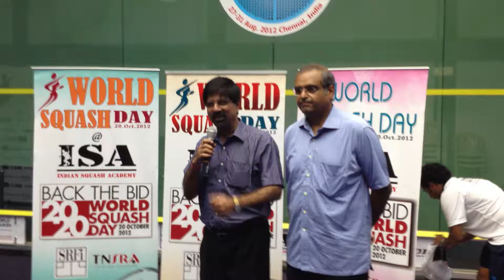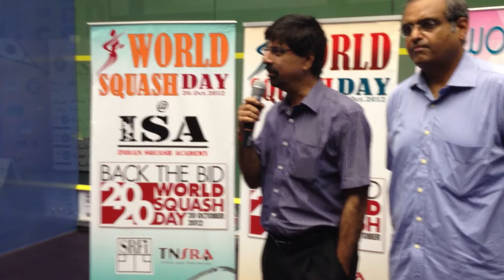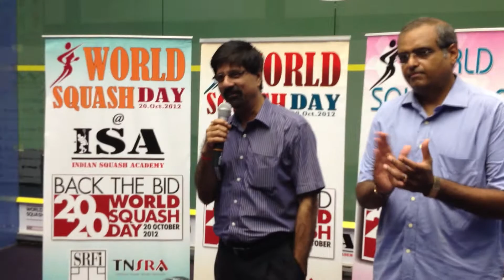World Squash Day @ISA, Chennai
K. Srikkanth former cricket captain of India supports squash's inclusion into the Olympics